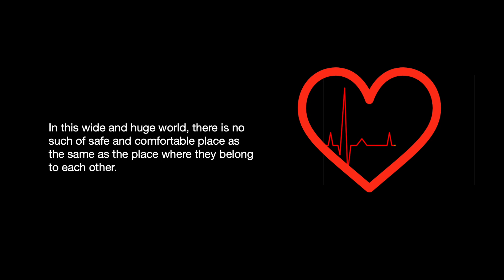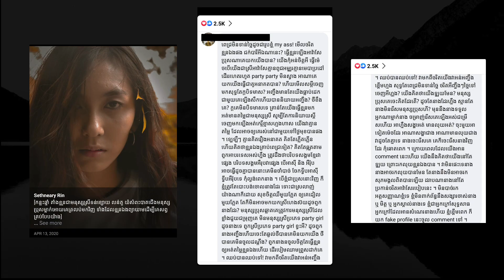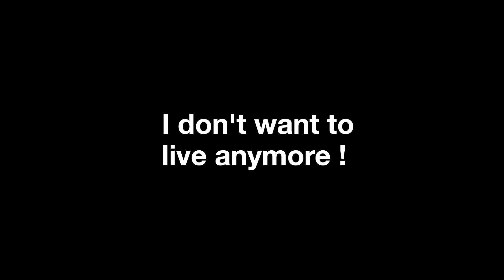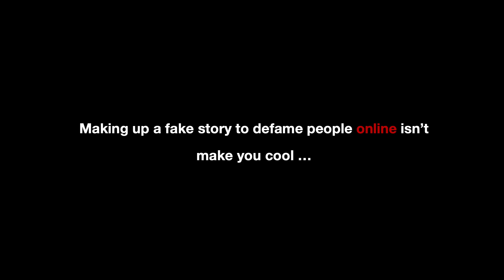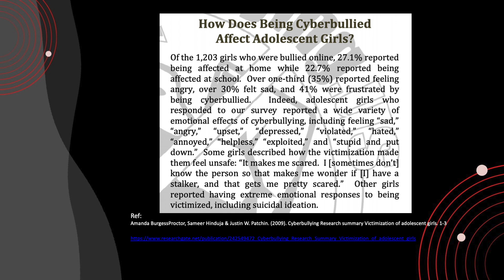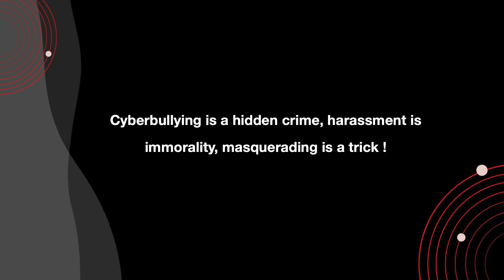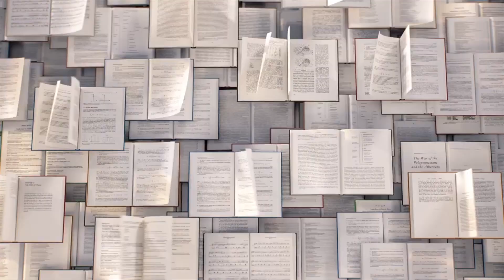ONE CLICK, ONE KILL: Why do insulting words matter? | Sethneary Rin (រិន សិទ្ធិនារី) | TEDxRUPP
"I once wanted to give up on life because of one stranger's comment. But if I had given up during that day, possibly today, I wouldn't be a stereotype breaker." In this talk, Sethneary addresses cyberbullying in the form of masquerading and harassment. Sethneary is the founder of Switching-ចម្លាស់, an author, a content creator, and a young advocator who has been advocating voice to switch Cambodian people’s perspective on cultural restriction, norms, and stereotype. She has attended many programs to share, inspire and empower women to pursue their dream. But she doesn't do it for girls only; she does it for every gender. Her motto is "No negative stereotypes could tell us to stop at a point we want to reach. I’m a stereotype breaker; I break what people tell me that I can’t break." This talk was given at a TEDx event using the TED conference format but independently organized by a local community.